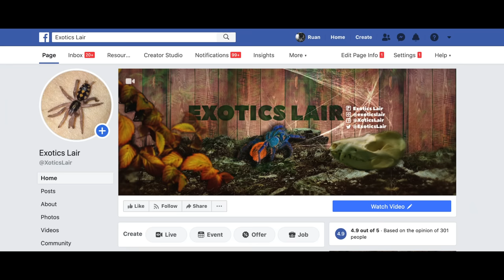Searching for my "MISSING" tarantula past 3AM !!! ~ [Missing for SEVERAL MONTHS] ~ WORRIED !!!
2nd channel :
~ Beyond the Lair

As y'all may already know, the main picture logo for this channel is a Pumpkin Patch tarantula, which happens to be mine that was taken a couple years back when she was a tiny sling. She's now all grown up, but I haven't seen her out and about her enclosure for several months. Worried enough, I decided to "clean out" the enclosure's plastic plants to search for her.

The Green Orbs - Sleeping Sheep